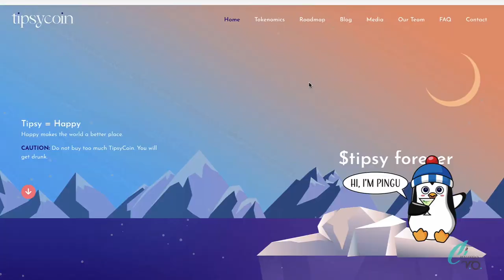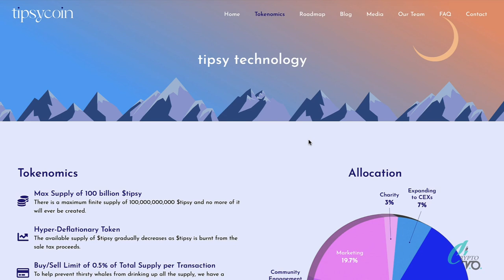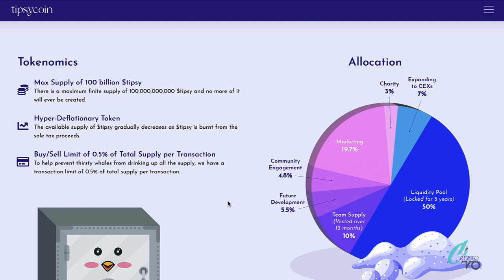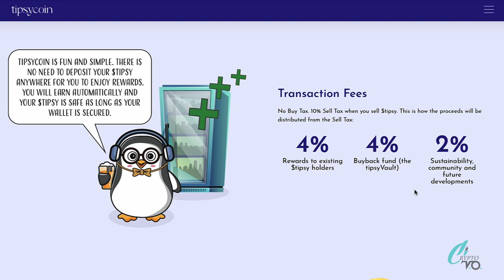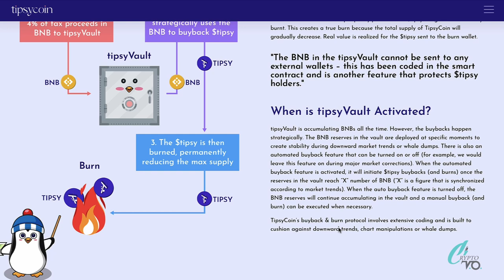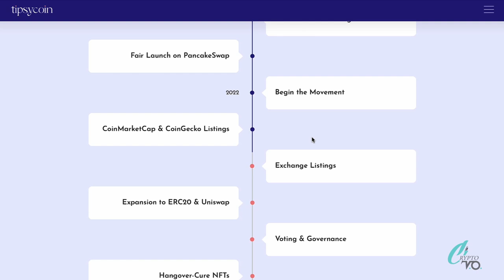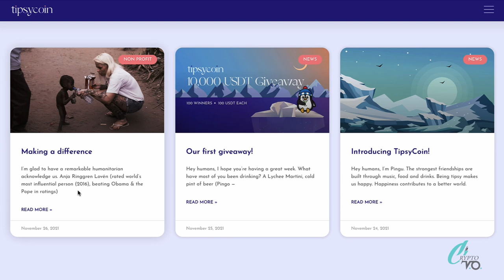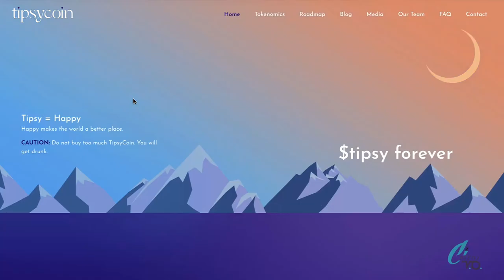TIPSYCOIN. DON'T BUY TOO MUCH. YOU'LL GET DRUNK